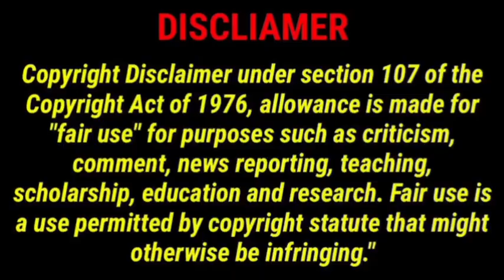CSK vs RR போட்டி இன்று டிக்கெட் விற்பனை தொடக்கம்|Tata ipl 23